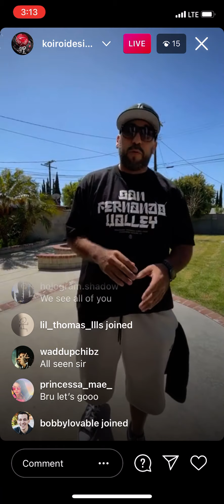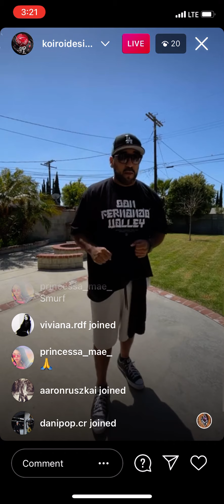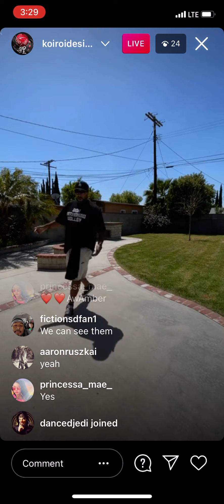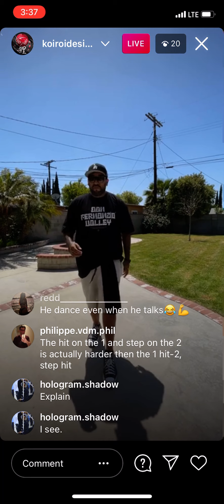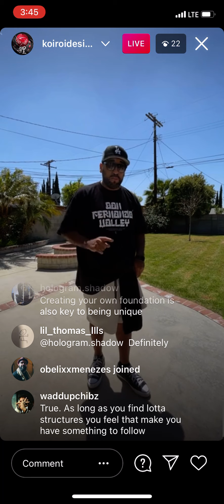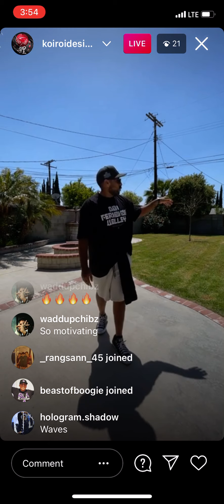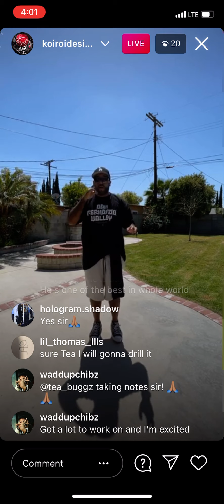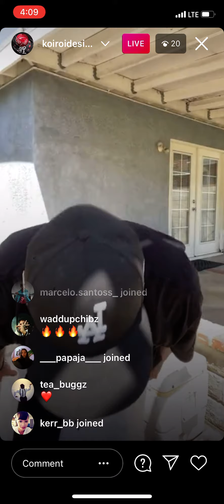Boogie Frantick free popping workshop